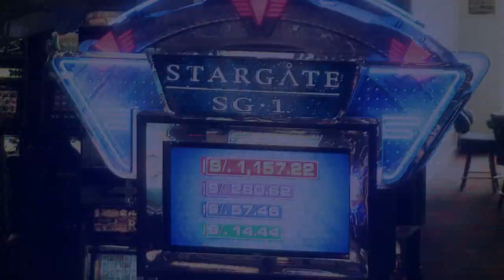HD Grupo Portal 2011